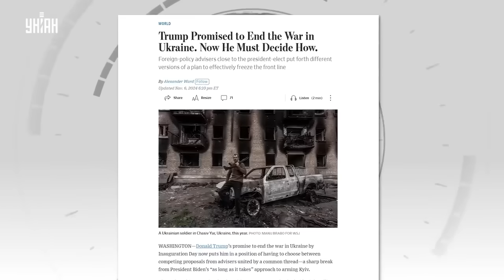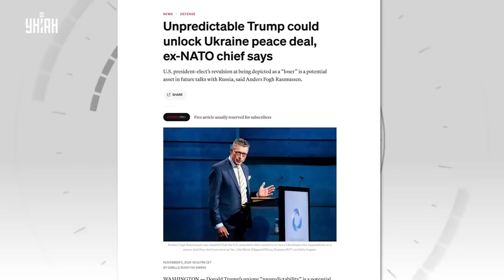У Трампа раскрыли карты! Вот, что предложат Киеву и Москве: новые условия США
RU - СМИ узнали подробности одного из вариантов мирного плана Трампа, при помощи которого он хочет завершить войну в Украине.

UA - ЗМІ дізналися про подробиці одного з варіантів мирного плану Трампа, за допомогою якого він хоче завершити війну в Україні.